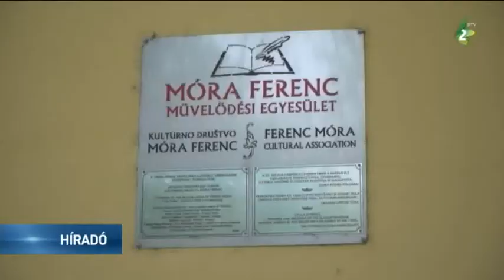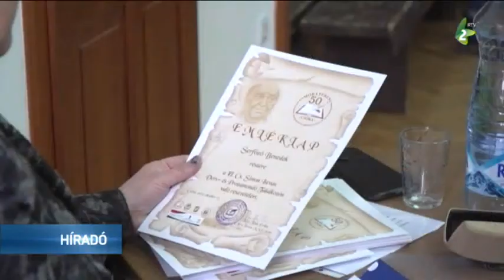Több mint 50 résztvevő a Cs. Simon István Vers- és Prózamondó Találkozón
A csókai Móra Ferenc Magyar Művelődséi Egyesület fennállásának 50. évfordulója jegyében szombaton délelőtt szervezték meg a VI. Cs. Simon István Vers- és Prózamondó Találkozót.